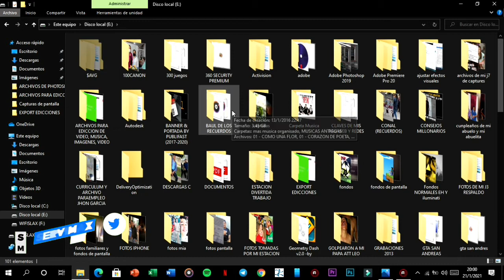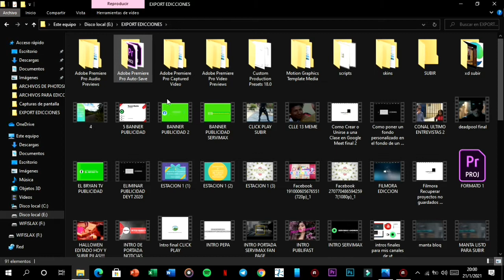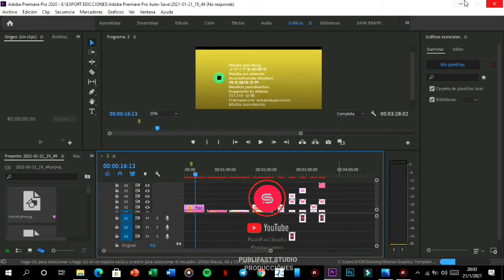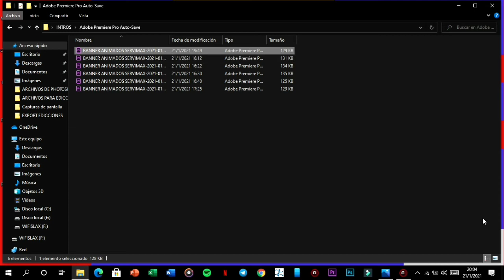Como recuperar tus proyectos no guardados o dados por perdido | PREMIER PRO👨‍💻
Lα cσpiα dε εstε vidεσ,
sεяα dεnunciαdα.